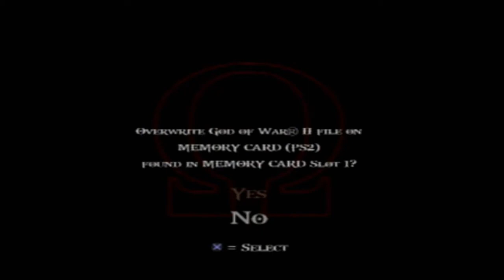GOD OF WAR 2 PS2 #2 | PELEA VS COLOSO DE RODAS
Buen día el día de hoy continuamos con la campaña de god of war con una épica pelea e interesante espero les guste.

La Ciudad de Rodas

Kratos cae como si fuera un meteorito sobre la ciudad de Rodas. En un estado de gigante, empieza a destruir todo a su paso, cuando de repente, una misteriosa ave blanca que Kratos cree que es Atenea quita la mayor parte de sus poderes de dios y da vida al Coloso de Rodas, una gran estatua de bronce que representaba a Helios, el Dios del Sol. Éste comienza a perseguir a Kratos. Tras una larga lucha contra el coloso, Zeus hace presencia para ayudar a Kratos, entregándole la "Espada del Olimpo", la cual uso Zeus para derrotar a los titanes. Al inicio Kratos no se fía, pero visto que no podía derrotar al Coloso sin sus poderes, cede. Pero siempre hay un pago, debe insertar el resto de sus poderes en la espada. Con ella en su poder, derrota fácilmente al Coloso. Al vencer al Coloso, Kratos es aplastado por la mano gigante del Coloso de Rodas cuando este caía y queda gravemente herido. Pero eso no era normal en él, ya que al dar todo su poder divino en el arma se volvió un mortal vulnerable a las armas de la muerte, pero para tener una mínima esperanza de supervivencia, tenía que agarrar la Espada del Olimpo. En el momento que iba por el arma vuelve a hacer presencia el ave misteriosa, que se transforma, para su desgracia, aparece Zeus. Este levanta la espada sobre Kratos, diciéndole que termine con está guerra y que le sirva fielmente. Kratos, aun herido gravemente, se niega rotundamente. Zeus no tiene otra alternativa que matar a Kratos, atravesándolo con la espada, también mato a todos los guerreros de Esparta y Rodas.

MIS REDES:
MI ID PS4: PICH0_G4M3R      Nota: lleva numeros y letras  0 4 3 numeros.